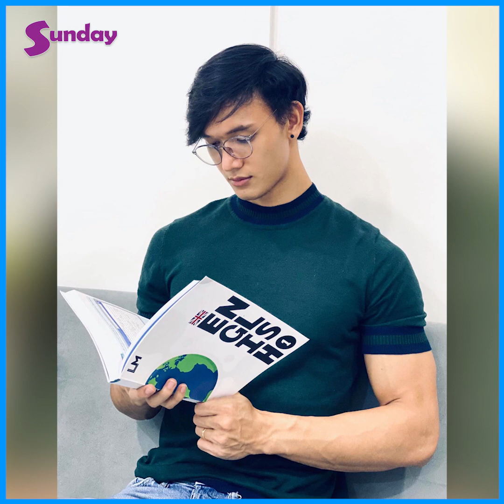သူငယ်ချင်းကောင်လေးကိုတစ်ဖက်သတ်ချစ်နေမိတဲ့သူအဖြစ် ပါဝင်လာမယ့် ထက်ဦးထွဋ်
ထိုင်းနဲ့ ကိုရီးယားက Bl Series တွေကို ကြည့်ပြီး လေ့လာနေပါတယ်။ စည်း ဇာတ်လမ်းတွဲမှာ သူငယ်ချင်းကောင်လေး ၄ ယောက်ရှိတဲ့အထဲက  ကိုယ်က သူငယ်ချင်းကို တစ်ဖက်သတ်ချစ်နေရတဲ့ ရန်နိုင် ဆိုတဲ့ ဇာတ်ရုပ်ကပါဝင်ထားတာပါ။ ဒီလို ကာရိုက်တာမျိုး ရိုက်လို့ ဝေဖန်တာကိုလည်း လက်ခံပါတယ်။ ကောင်းတာဝေဖန်ရင်လည်း လက်ခံသလို ဆိုးတာဝေဖန်ရင်လည်း စိတ်ထဲမထားမတုံ့ပြန်ပါဘူး  ဆိုတဲ့  ထက်ဦးထွဋ်